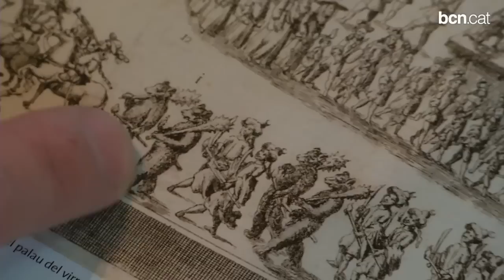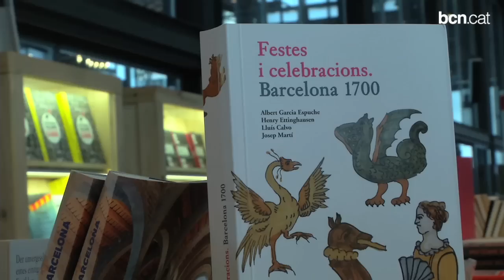Barcelona, ciutat de Carnestoltes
El Rei Carnestoltes ha convidat la ciutadania a gaudir de la disbauxa, en l'Arribo protagonitzat al Born. Aquesta part de la ciutat ha viscut al llarg dels segles una festa coneguda i admirada a tot Europa.